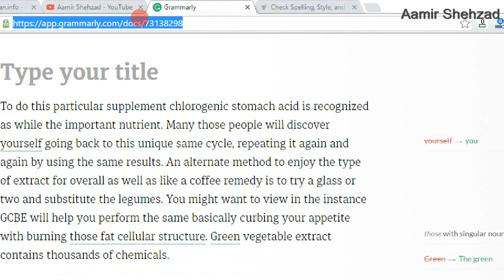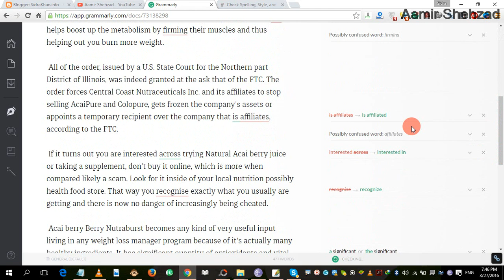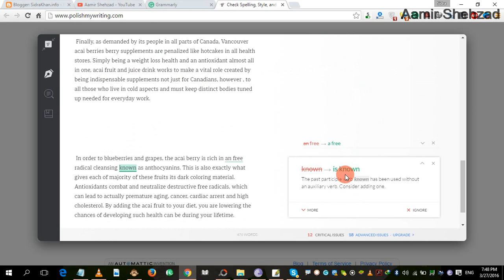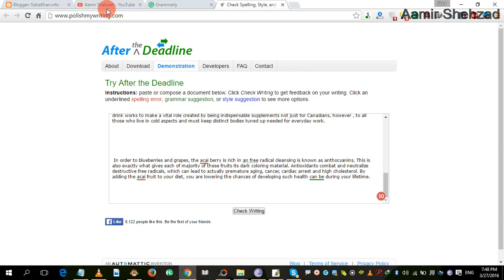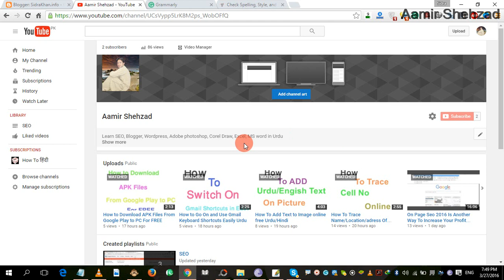Free Online Writing Tools in Urdu/hindi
I will tell you about Free Online Writing skill Tools in Urdu/Hindi. I hope you will like this tutorial.